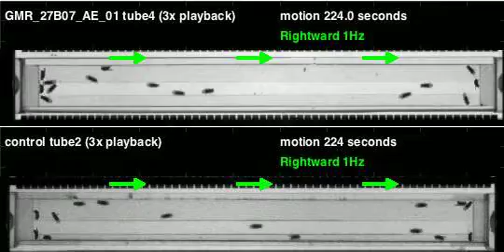GMR_27B07_AE_01_shi_Zeus_20110713T125621 motion (seq3)